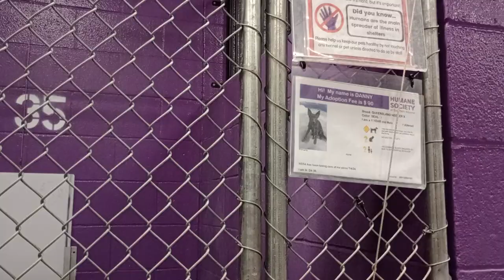Danny 1y Pet Id 943066 kennel 35 HSSAZ shelter just offering him company-reassurance in thunders 806